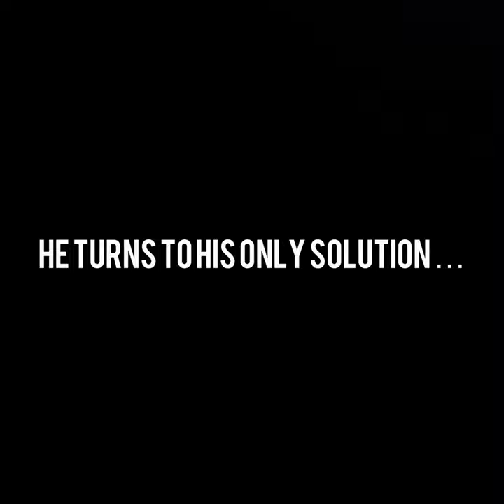The Cat That Grants A Wish Trailer: Period 3 Group 2 2022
Period 3 Group 2 2022

Group: Karan, Collin, Eliz, Tiana